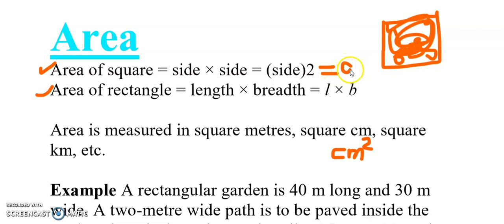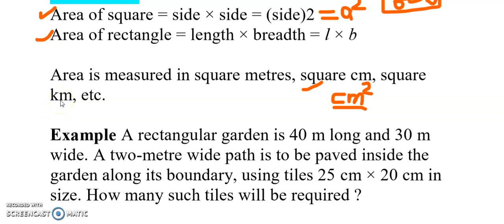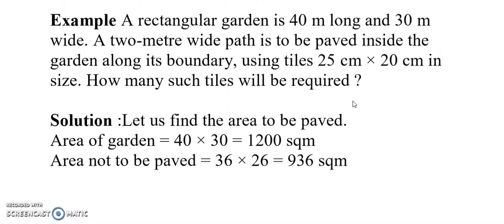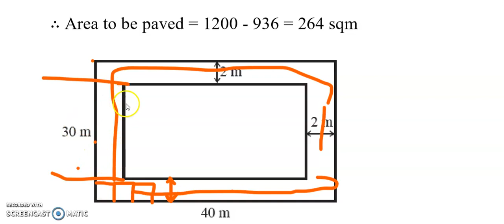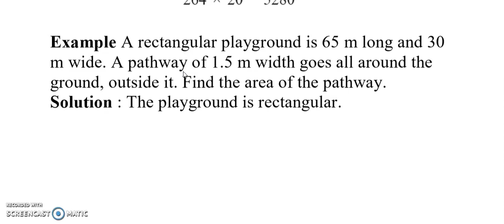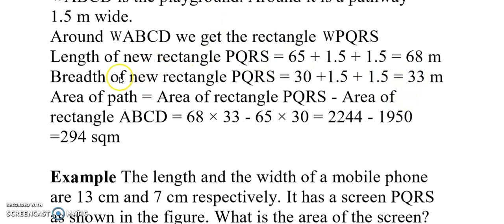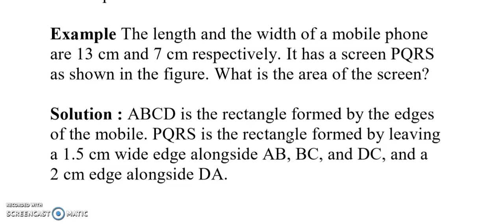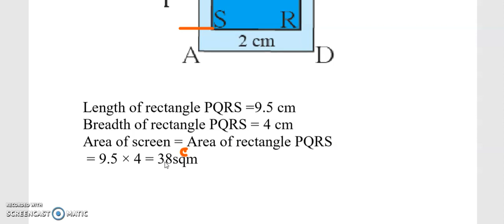Class7 th Mathematics Perimeter and Area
Area BY MRS